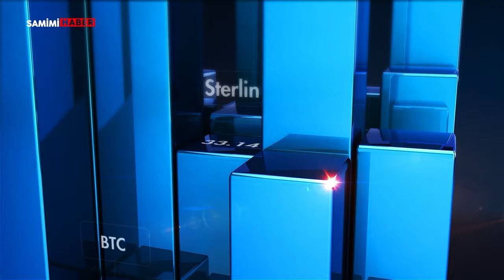MB Başkanlığı Değişikliği Sonrası Piyasalarda Son Durum Finans Analisti İslam Memiş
Merkez Bankası Başkanlığına Hafize Gaye Erkan'ın ayrılmasının ardından yerine yardımcısı Dr. Fatih Karahan getirildi. Aleyna Horasan’ın sunduğu Paranın Şifresi programında Finans Analisti İslam Memiş, MB Başkanlığı değişikliği sonrası piyasalarda son durumu değerlendirdi. Programın detaylarında;
00:00 | AÇILIŞ
00:29 | FİNANS ANALİSTİ İSLAM MEMİŞ, PARANIN ŞİFRESİ'NDE
01:07 | HAFİZE GAYE ERKAN MB BAŞKANLIĞINDAN AYRILDI
02:25 | MB BAŞKANLIĞINA FATİH KARAHAN GETİRİLDİ
03:54 | MB POLİTİKALARINDA DEĞİŞİKLİK OLACAK MI?
05:46 | MB BAŞKANI'NDAN İLK KARAR KKM HESAPLARINA
07:57 | MB BAŞKANI DEĞİŞİKLİĞİ SONRASI PİYASALAR
09:04 | BORSA İSTANBUL'DA SON DURUM NE?
09:34 | MB BAŞKANI DEĞİŞİKLİĞİ SONRASI DOLAR, EURO VE ALTIN
09:42 | MB BAŞKANI DEĞİŞİKLİĞİ SONRASI PİYASALAR
12:09 | YATIRIMCIYA 'TERS KÖŞE YAPMAYIN' UYARISI!
13:05 | KAPANIŞ